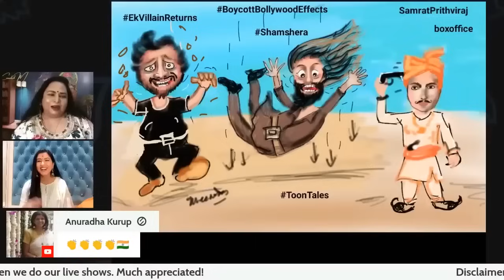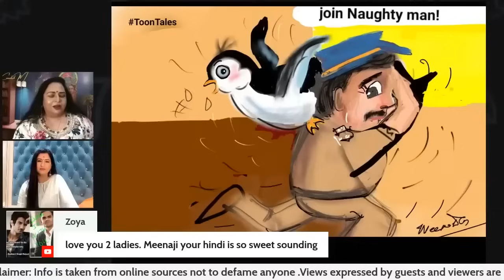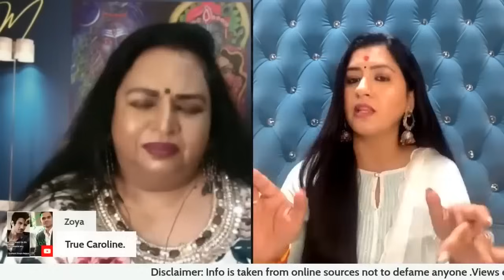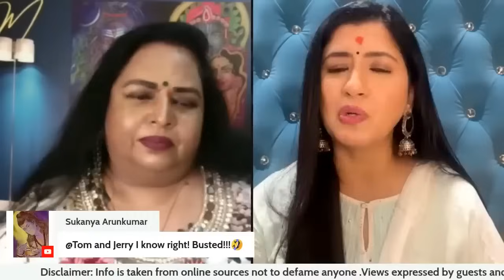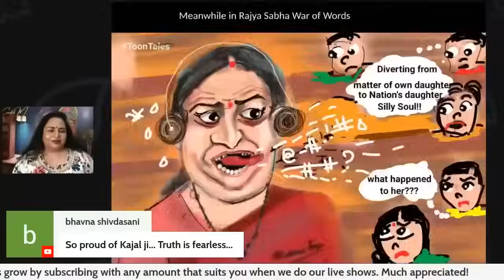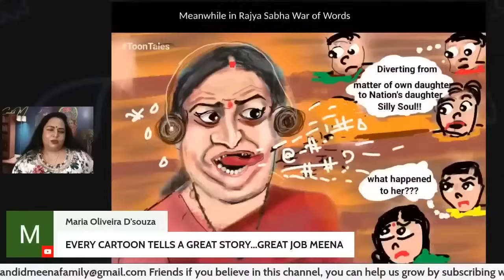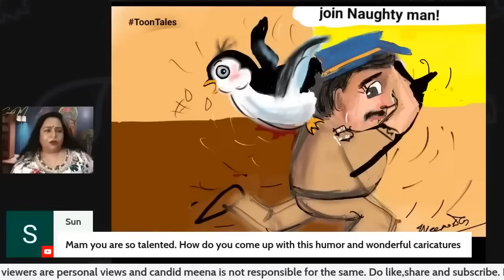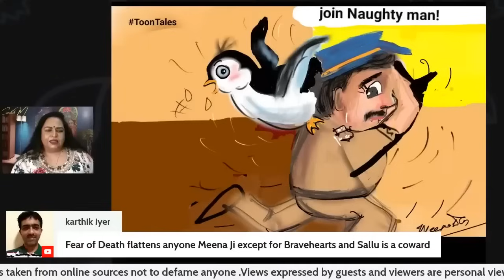Khans, Kapoors using cheap new Strategy!!? with Kajal Hindustani